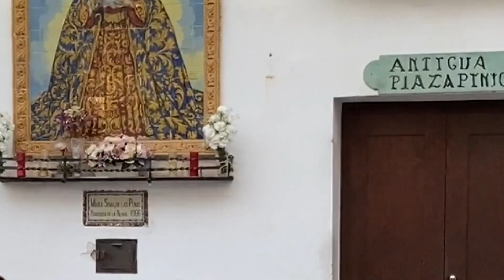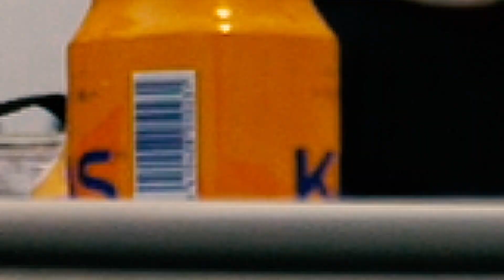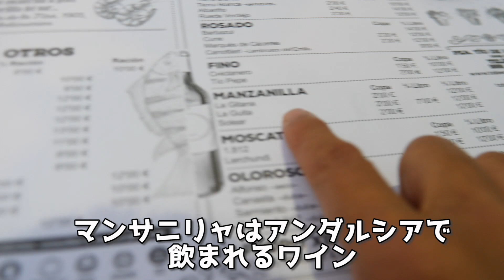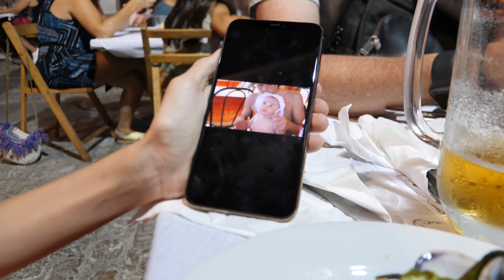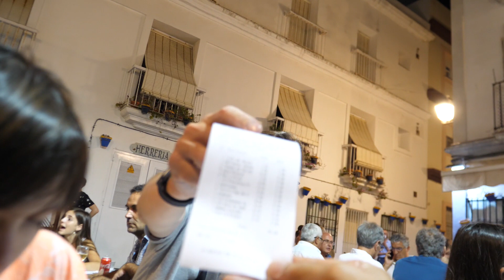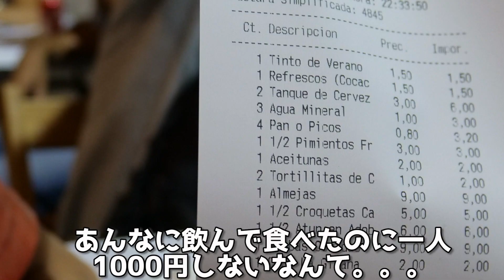カディスのバルが神すぎた【家族でスペイン旅行】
コメントはコミュニティでお願いします❣️